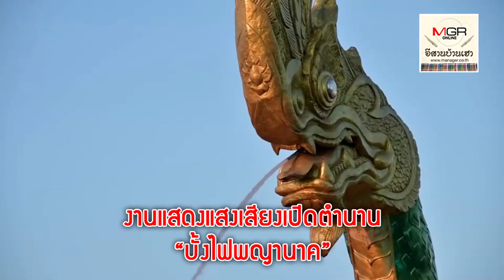เปิดตำนาน “บั้งไฟพญานาค”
ตามสถิติปีก่อนๆบั้งไฟฯจะโผล่ให้เห็นจำนวนมากที่ริมน้ำโขง อ.โพนพิสัย และ อ.รัตนวาปี